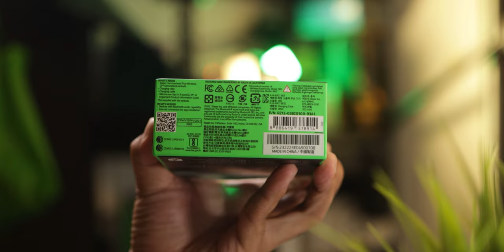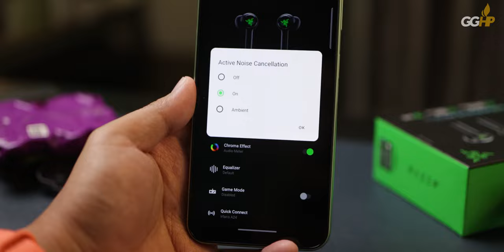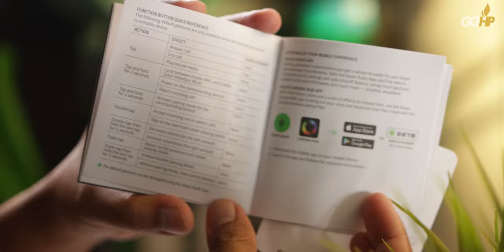SERIUS TANPA DELAY? Review RAZER Hammerhead True Wireless!